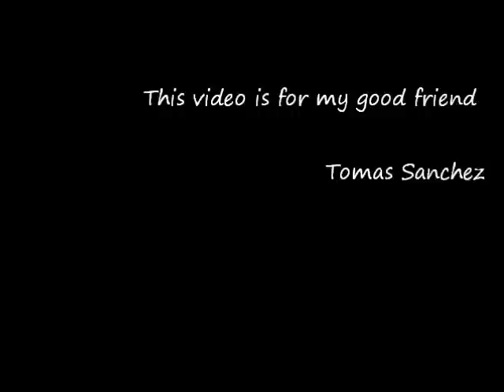kmc - I Gotta Clean My Shoes (for Tomas Sanchez)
This video is for my good friend Tomas Sanchez!!  He LOVES this song so I had to do a lil video for it for him - Thank you Tomas

kmc
"Gotta Clean My Shoes"
Lost Voice Music llc